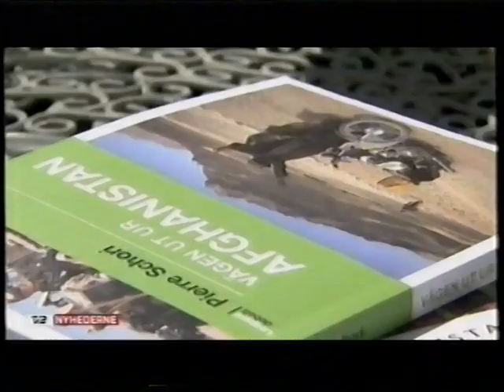TV2 nyhederne ser på Armadillo-dokumentar filmen